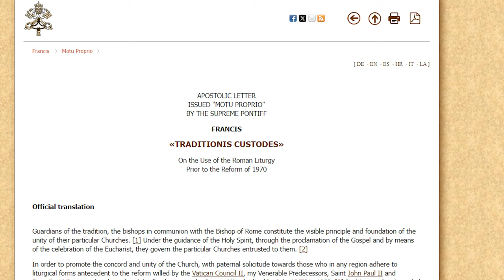BRAVE CNN Host Makes Senator REGRET Pushing MAGA LIES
CNN host Kaitlan Collins just made Trumper Senator Tom Cotton pay for shamelessly spreading MAGA lies and propaganda live on the air. Well done, Kaitlan!